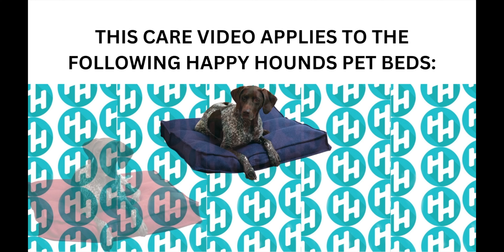How to Wash a Pet Bed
We appreciate your business! For a long-life use of our products, please watch this cleaning video.